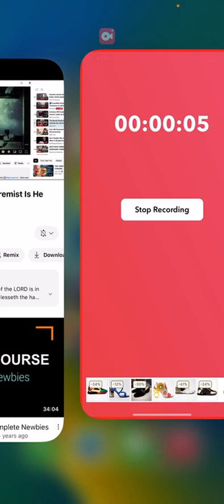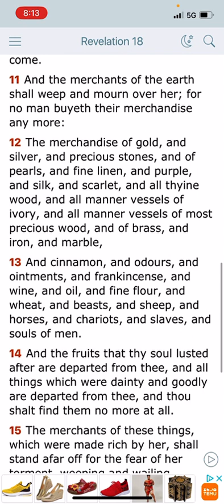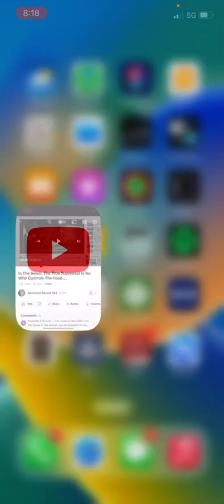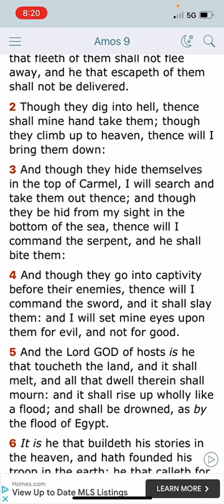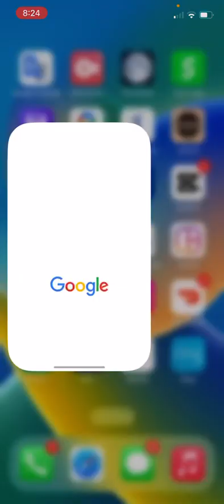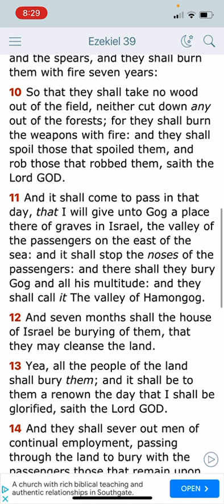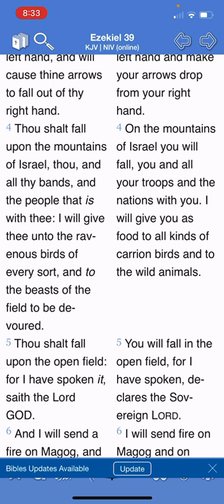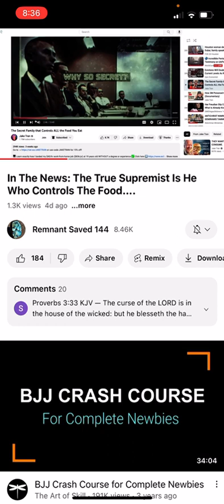The Elites￼ Need & Will Be Arrested For There Crimes By The LORD Very Soon